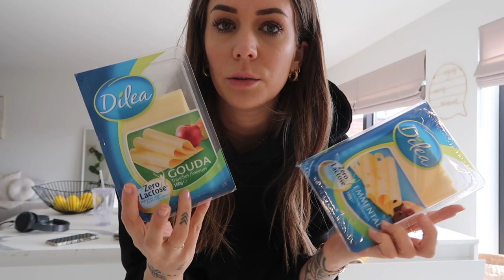NIEUW HAAR + UITLEG OVER ACUPUNCTUUR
Instagram hair advice: @hairadvice_